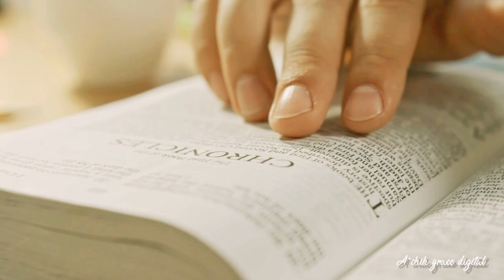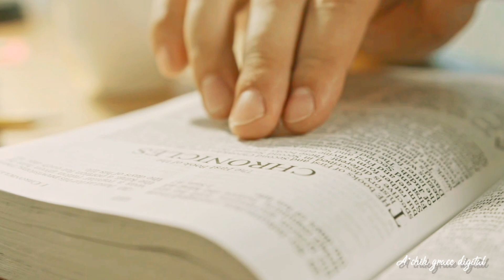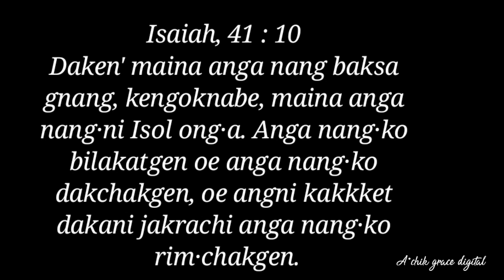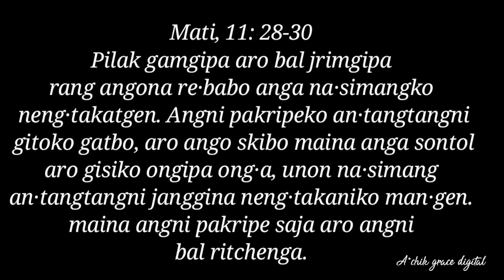Neng·nikani somoio Isol chiko niate ka•dimeani.